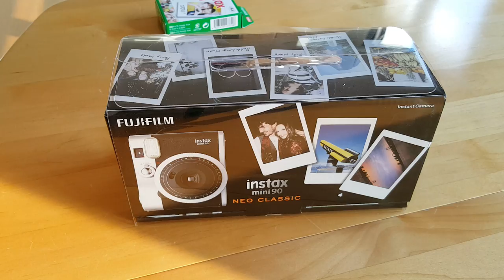Fujifilm Instax mini 90 déballage et mise en route français